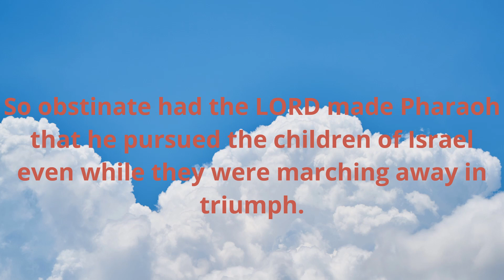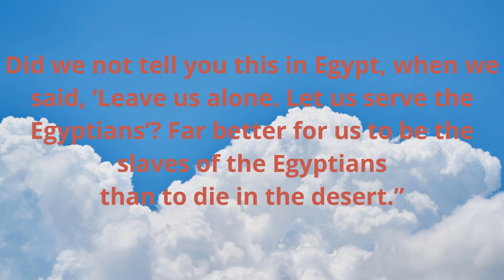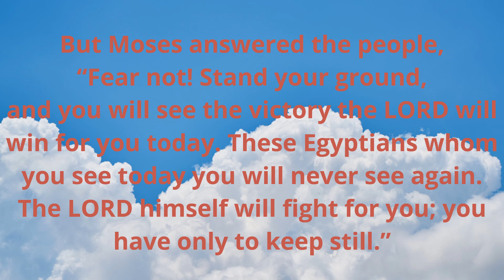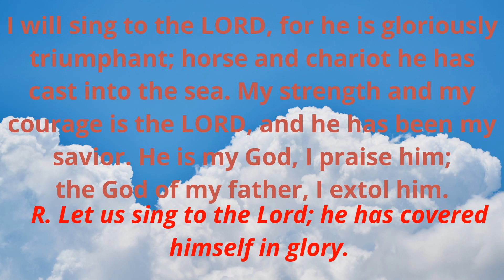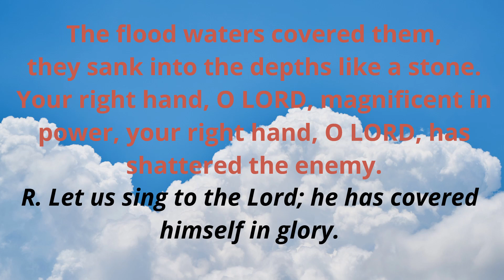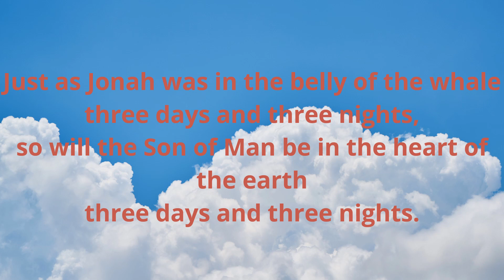July 19, 2021, CATHOLIC DAILY MASS READINGS